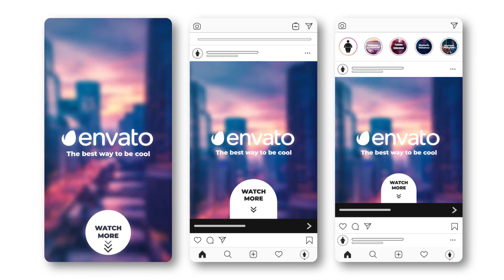Rhythmic Slideshow - Instagram Reels, TikTok Post, Short Stories ( After Effects Template )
▶️ DOWNLOAD After Effects Template " Rhythmic Slideshow - Instagram Reels, TikTok Post, Short Stories "

Main Features:
100% After Effects;
Works With AE CC 2018 and Above;
Video help file is included;